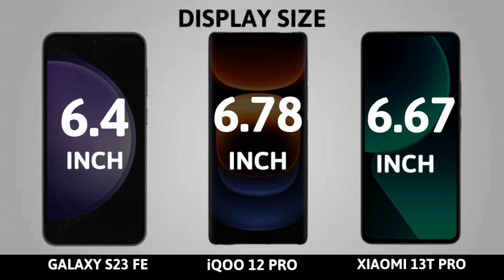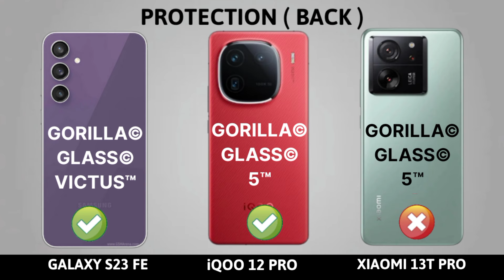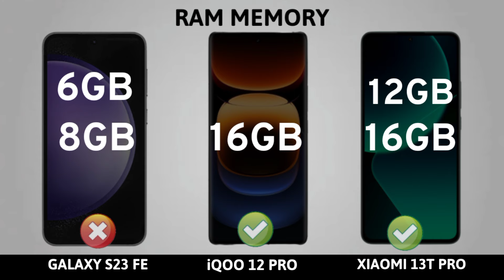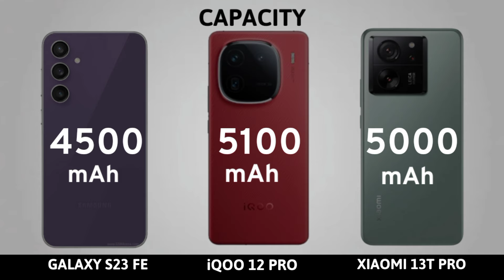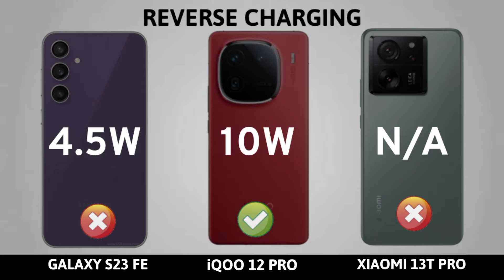VIVO iQOO 12 Pro vs Samsung Galaxy S23 FE vs Xiaomi 13T Pro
VIVO iQOO 12 Pro vs Samsung Galaxy S23 FE vs Xiaomi 13T Pro | full comparison | Which is best for you?

Topic Cover |

iqoo 12
iqoo 12 pro review
iqoo 12 pro launch date